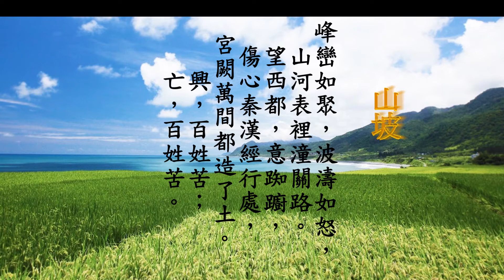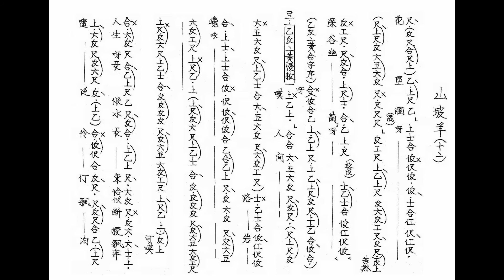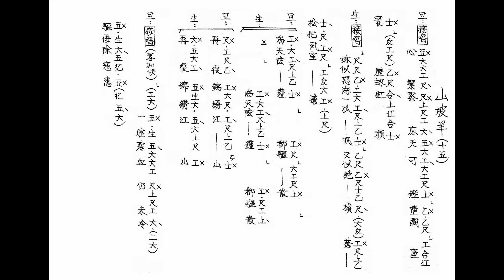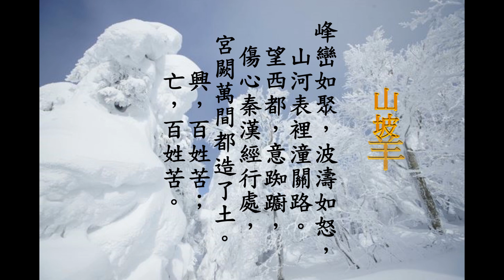山坡羊 純音樂